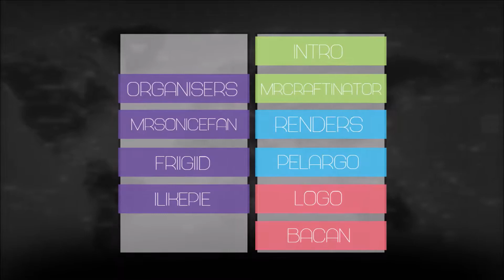Agency Season 8 Episode 1- Dym and Talon play minecraft